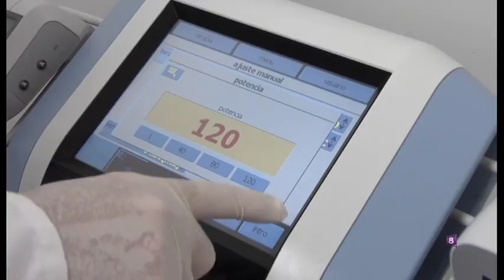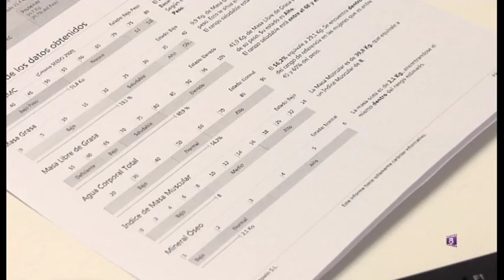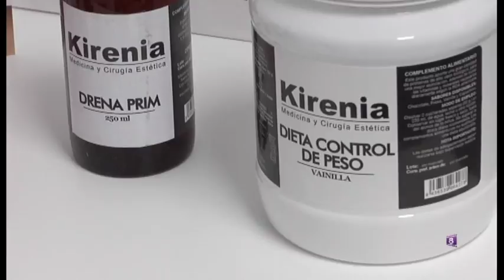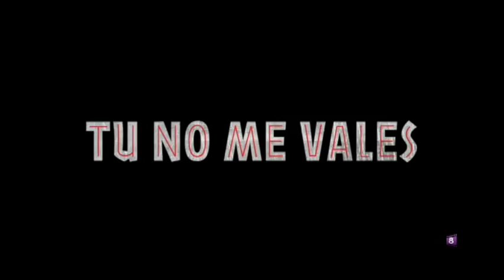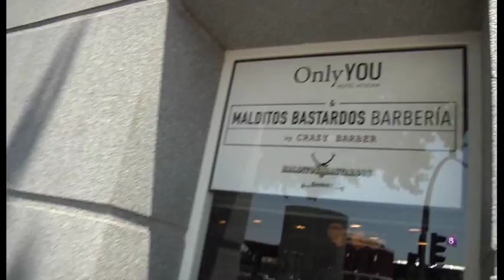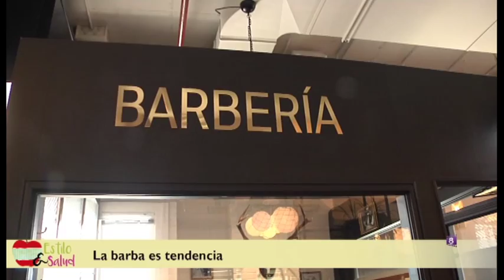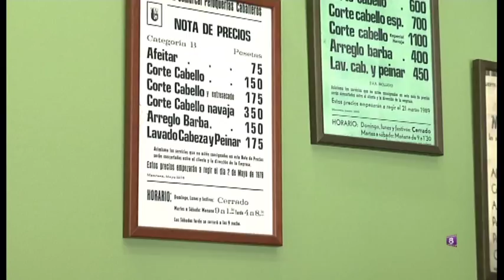ESTILO Y SALUD: PROGRAMA 14